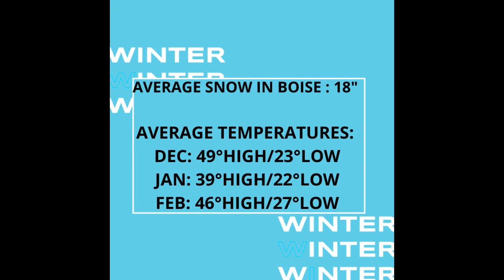The Truth About Boise Weather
HOW MUCH SNOW DOES BOISE ACTUALLY GET? With so many moving here from warmer parts of the US, the weather is one of the main concerns when relocating to Idaho.  You may be surprised to find out what the weather is really like in this beautiful part of the Pacific Northwest.

Make sure to leave your comment below about your favorite outdoor activities in Winter, Spring, Summer, and Fall in the Boise area, or feel free to ask questions about the area.

Discover Boise and the Treasure Valley with real estate expert and relocation specialist, Jennifer Louis of Welcome to Boise and Beyond.